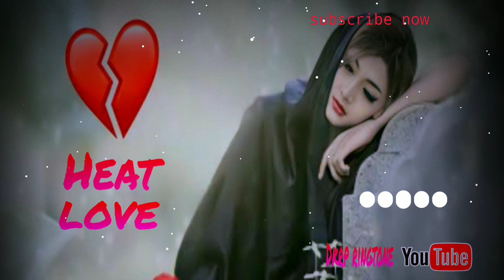💔💔tere_dar_par_sanam_chale_aaye_||_heat_love_music_#short_music#Dkrp_short_music_ringtone💔💔